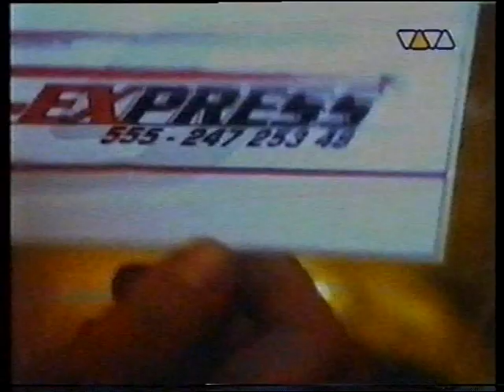phil fuldner - s-express ( viva tv )